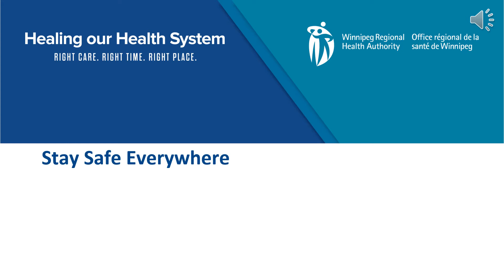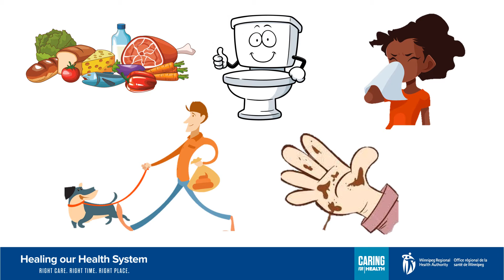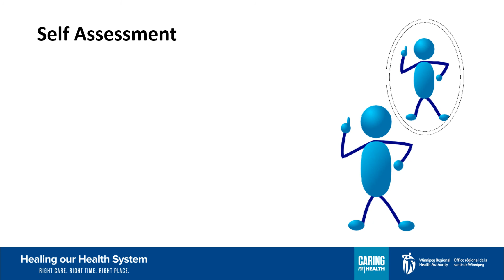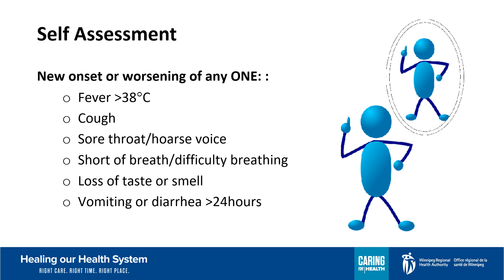stay safe everywhere